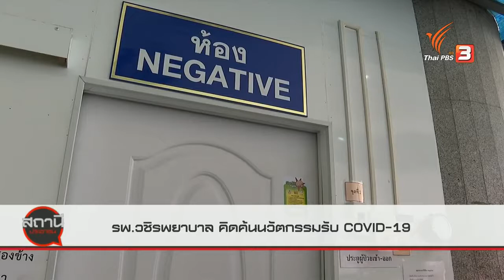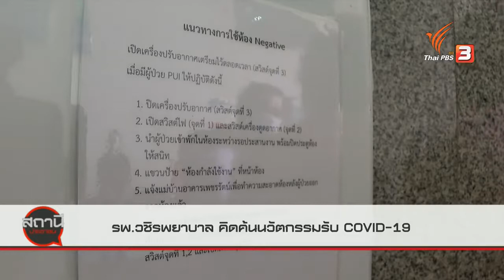สถานีประชาชน สถานีร้องเรียน รพ วชิรพยาบาล คิดค้นนวัตกรรมความปลอดภัย รับมือ COVID 19